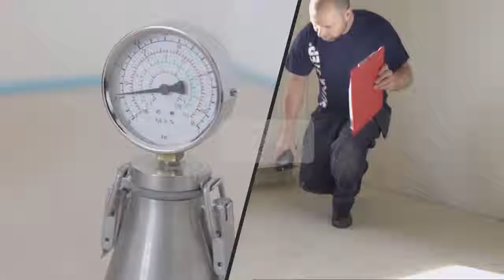Укладка ламината Quick-Step Arte